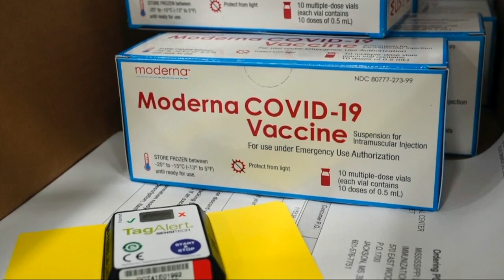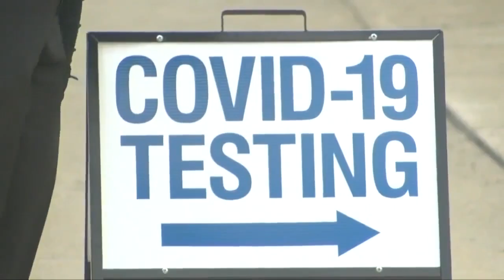When will the COVID-19 pandemic end?